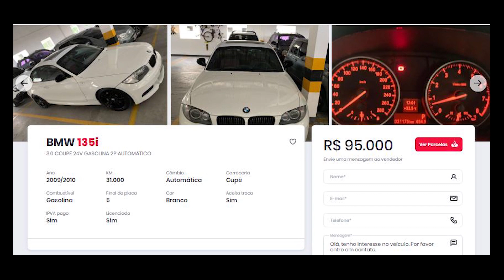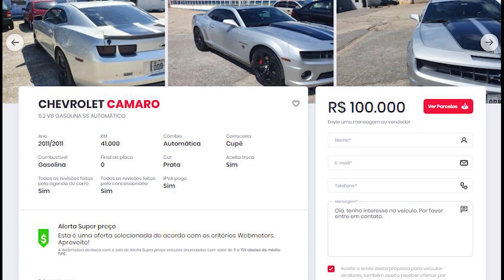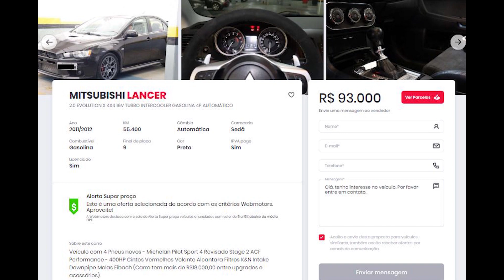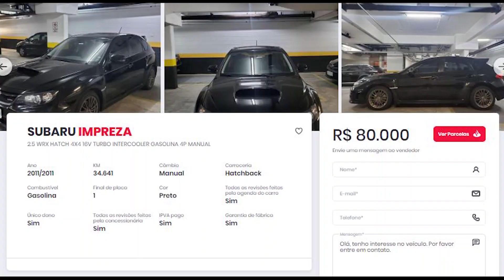OS ESPORTIVOS PUROS MAIS VELOZES ATÉ 100 MIL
Os esportivos "puros" mais velozes que eu compraria até R$ 100 mil.